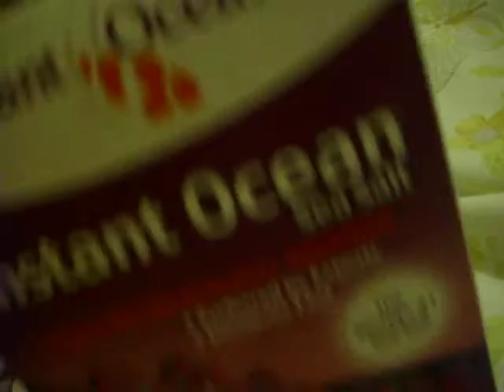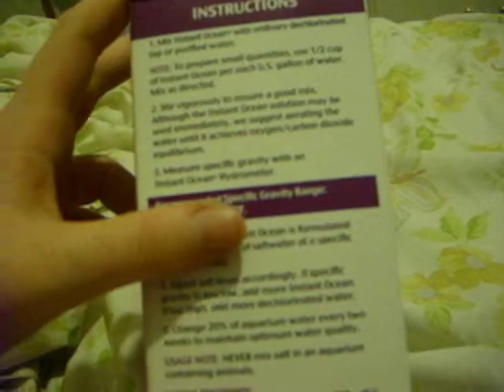new hermit crab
i got a new hermit crab and some instant ocean really happy :) pleas rate, comment, and subcrisbe

Join Us! At SachsCrabPage.Com To Learn The Best Care For Hermit Crabs :)